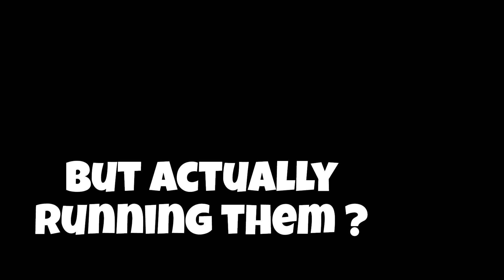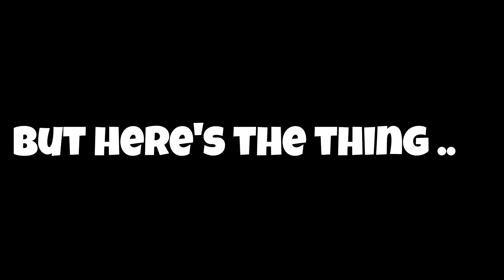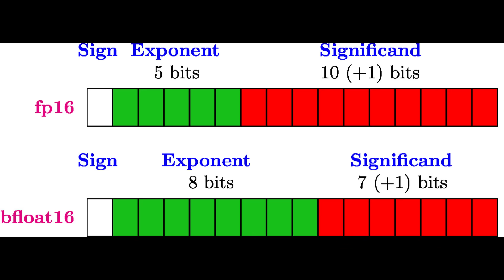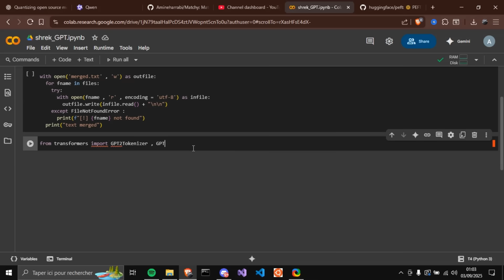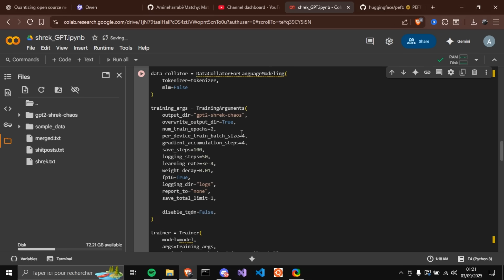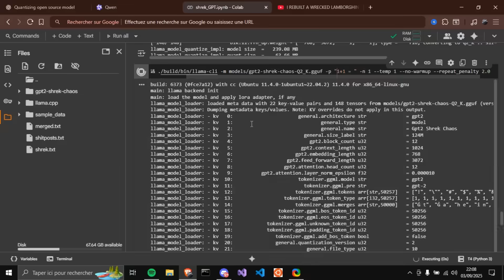I Made The Smallest (And Dumbest) LLM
I Made ChatGPT-2 Run on a Potato (63MB AI Model!) - Extreme Quantization Experiment
 What happens when you compress a billion-parameter AI model down to 63MB? CHAOS.
In this video, I take you through the insane world of AI model quantization - from expensive Ferrari-priced models to a hilariously broken 63MB AI that thinks 1+1 equals... well, you'll see.
🚀 What You'll Learn:

Why "open-source" AI models cost more than your house to run
The brutal reality of FP16 vs FP8 vs 4-bit quantization
How to compress GPT-2 into something smaller than your favorite meme
Training AI on pure Twitch chat wisdom and legendary copypastas
The beautiful disaster of 1-bit quantization (spoiler: it's broken)

🛠️ Tech Stack Covered:

Hugging Face Transformers
GPT-2 model architecture
llama.cpp compilation nightmares
Custom dataset creation and tokenization
Parallel processing for training optimization

derfully broken that every conversation feels like a fever dream.
Your support means everything and helps me create more gloriously chaotic tech content.
📚 Resources Mentioned:
Custom training scripts (link in pinned comment)

first song at 1:15  :
In the Hall of the Mountain King (HD) - From the Soundtrack to "The Social Network"
with the knowledge that the owners of this material have originally released it free of charge

second song at 3:08 :
Pieces Form the Whole (HD) - From the Soundtrack to "The Social Network"